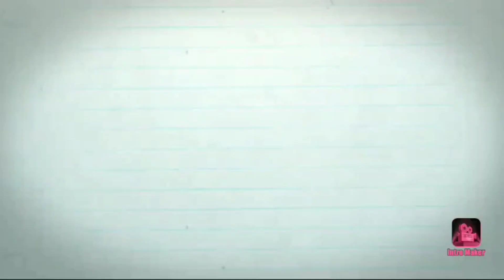How to Draw Tom & Jerry step by step || The Burg of Diversity || Cartoon Drawing. 🌏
Dear friends,
From here you can learn how to Draw Tom and Jerry Cartoon Step by step very easily.. You can try this simply at home .We use very common and cheap commodities. This video will help you to draw tom and Jerry cartoons.
This is a fast and easy drawing lesson on how to draw classic cartoon Tom from Tom and Jerry. I was a giant fan of this cartoon.I remember they spawned a Tom and Jerry kids version as well.I really hope you love this, and if you do, please hit the like button. And please share it with a friend that might like it. Thanks so much. :D Also say hi to me in the comments! I reply to every comment!